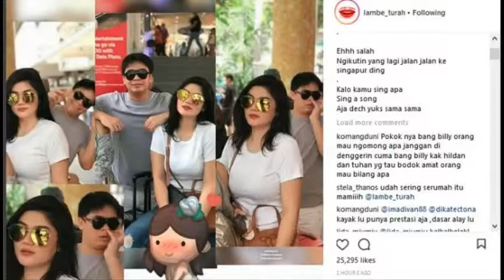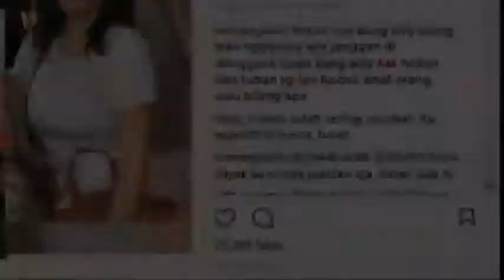Billy Syahputra Kepergok Jalan Bareng Cewek Cantik, Warganet Salfok Mirip dengan Penyanyi Ini